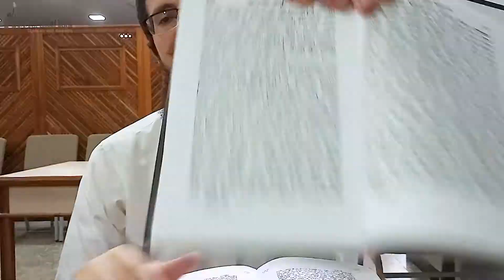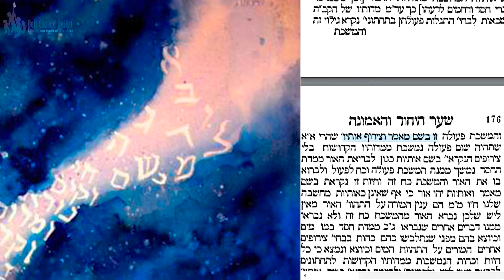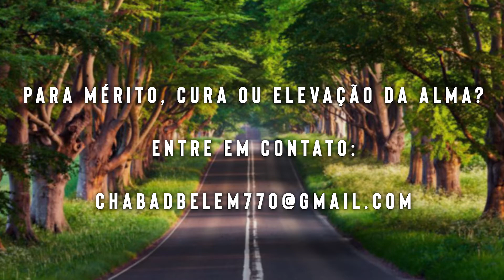Expressões dos sentimentos - 225 - 7/tamuz